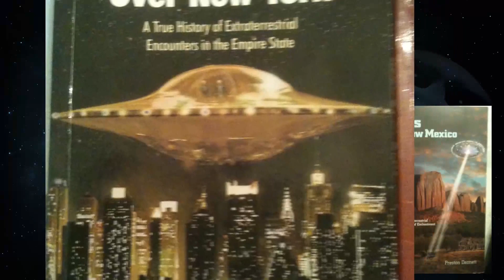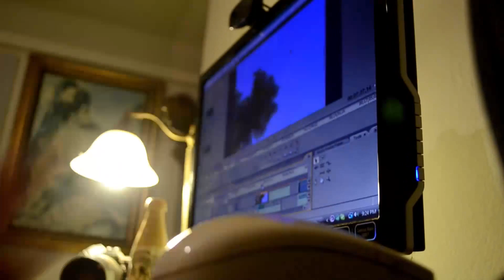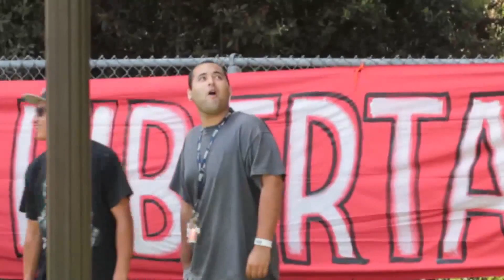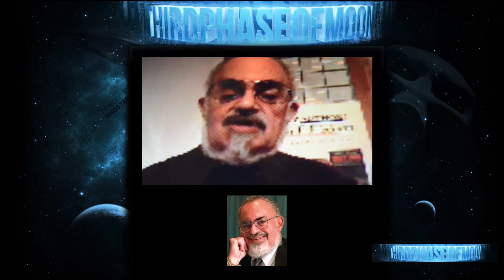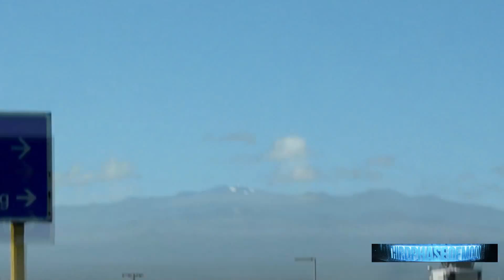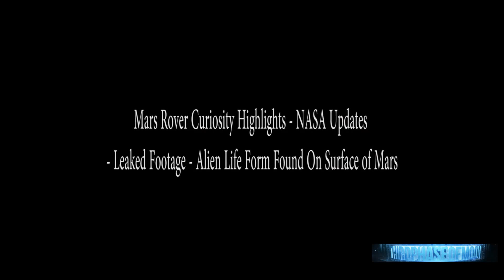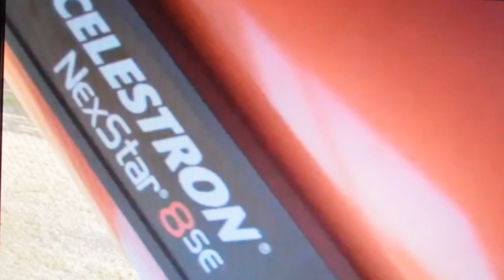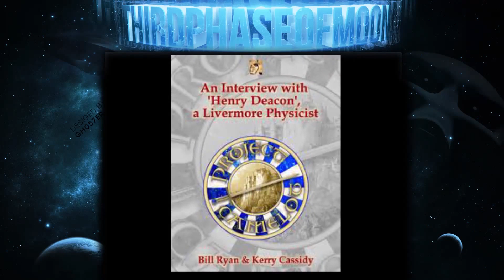UFO Sightings Best UFO Video 2013 Exclusive! Watch Now!!!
UFO Sighting Best UFO Video 2013 Full Broadcast Watch Now Exclusive Interview and Video! From Thirdphaseofmoon. Join Thirdphaseofmoon Every Week Live!